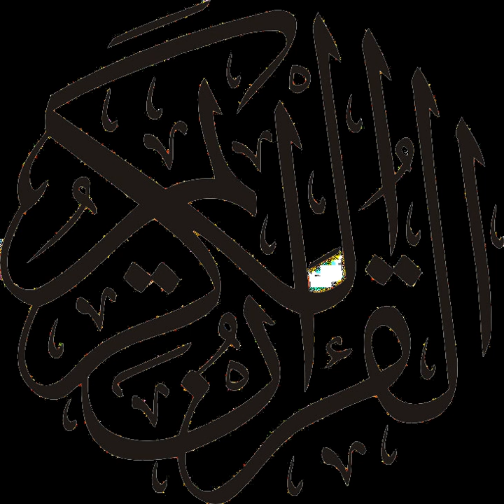Taghut | Wikipedia audio article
This is an audio version of the Wikipedia Article:
Taghut

- Socrates

SUMMARY
Taghut (ar. طاغوت, ṭāġūt, pl. ṭawāġīt) is an Islamic terminology denoting a focus of  worship other than Allah. In traditional theology, the term often connotes idols, Satan and jinn.
The term is also applied to earthly tyrannical power, as implied in surah An-Nisa verse 60. The modern Islamic philosopher Abul A'la Maududi defines taghut in his Qur'anic commentary as a creature who not only rebels against God but transgresses his will. Due to these associations, the term may refer to any person or group accused of being anti-Islamic and an agent of Western cultural imperialism. The term was introduced to modern political discourse since the usage surrounding Ayatollah Ruhollah Khomeini during the 1979 Iranian Revolution, through accusations made both by and against Khomeini.